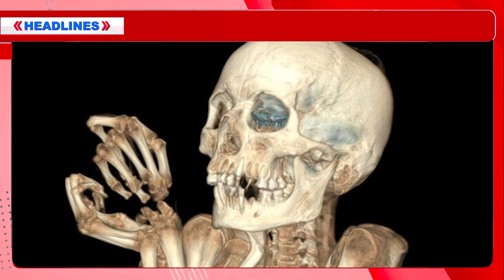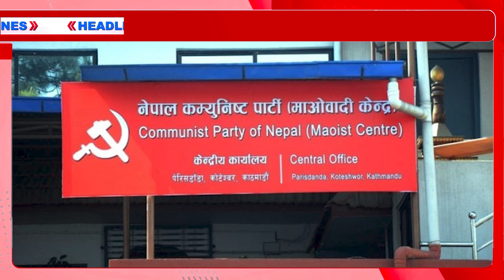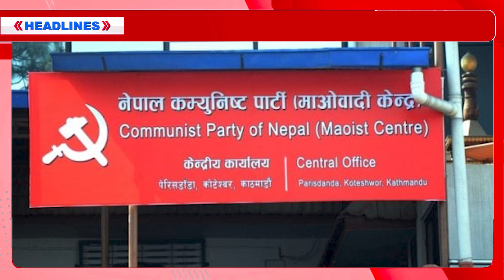Today news 🔴 Nepali News, पुष ६ | Mukhya mukhya samachar, nepali samachar live